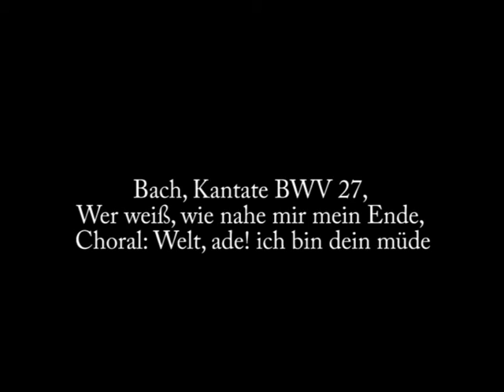Bach, Kantate BWV 27, Wer weiß, wie nahe mir mein Ende, Choral: Welt, ade! ich bin dein müde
Johann Sebastian Bach: Kantate BWV 27
Eingangschor: Wer weiß, wie nahe mir mein Ende
Choral: Welt, ade! ich bin dein müde
vocal concertisten
Dirigent: Kristian Commichau
Inselkirche Hermannswerder, Potsdam, 2014